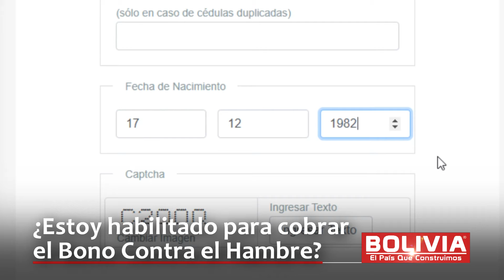SABE SI COBRA BONO HAMBRE